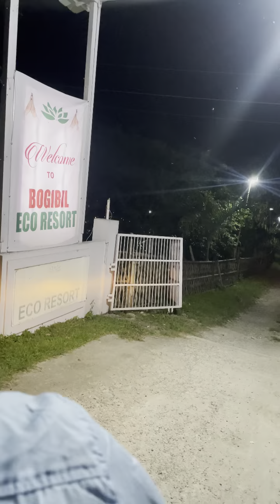Dibrugarh bogibeel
@DimpusVlogs @ilovetravelandfoodNextlevel @sumiborahofficial5419 @TARKIKBORAH couples @AvocadoCouple @Sasha-Jay @positivecouple